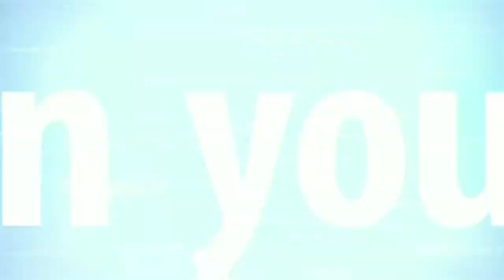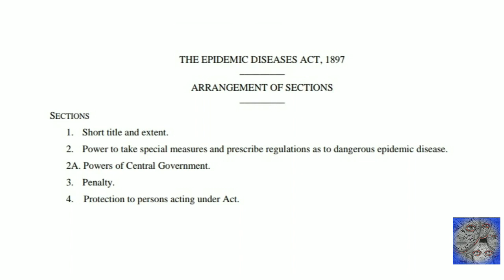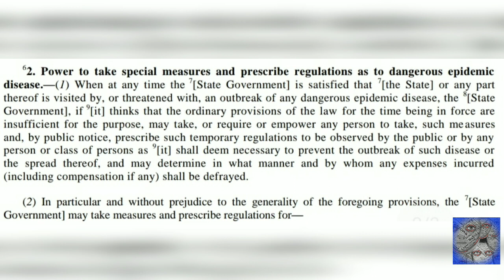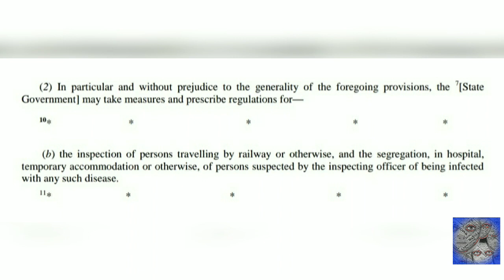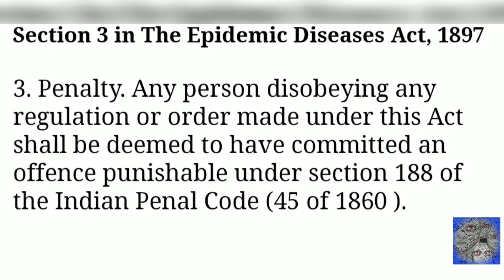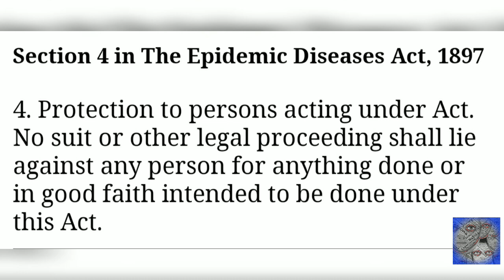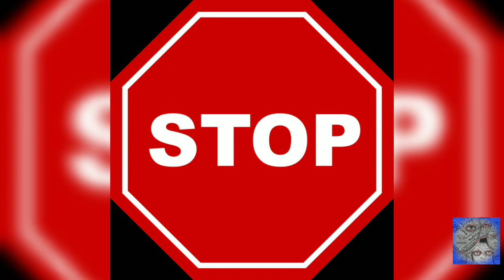EPIDEMIC DISEASE ACT 1897 IN TAMIL( with clean & clear explanation)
EPIDEMIC DISEASE ACT 1897 - This video clearly explains about the act which is now ruling the whole india, And it also explains the changes brought in this act, This is for every common man who wants to know according to which act we are ruled by during COVID-19
We having official page also in instagram & facebook
THANK YOU for ur watching

And this channel